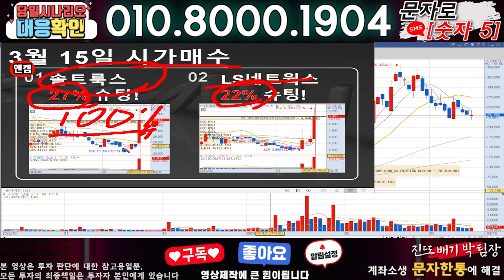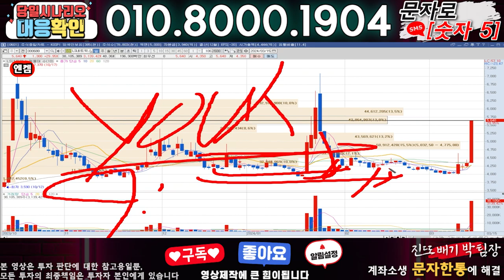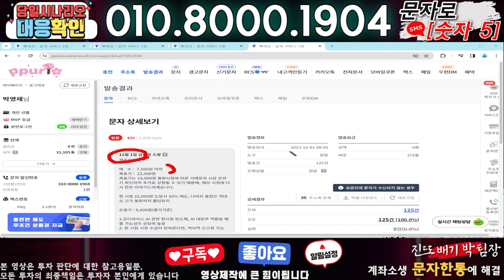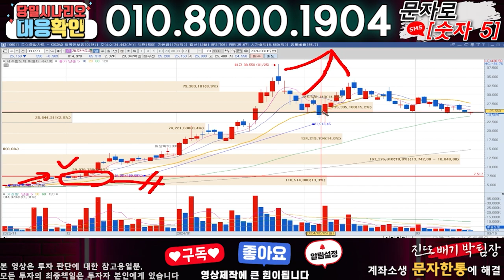엔켐 ) 3분전 기습속보-공식입장발표!! 무슨일인가?